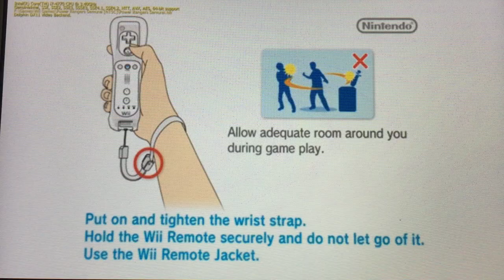Bandai Namco Games/Bandai/Saban Brands/Inti Creates/Crazy Pirates/Digiplanet/Criware (2011)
Will Presenting You from Bandai Namco Games “Power Rangers Samurai” (2011) Based on the hit TV Show. This show is released on Nickelodeon.